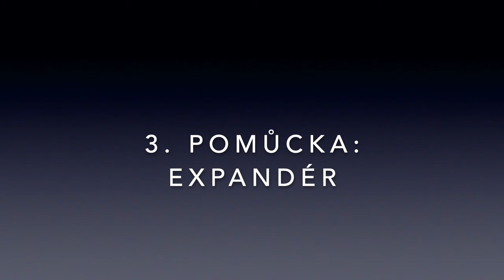Jak zlepšit švih u forehandu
Švih u základních tenisových úderů, a zvlášť u forehandu, je hodně důležitý. Také se mi často stane, že mi takzvaně zatuhne ruka, což je zapřičiněno nedostatečným švihem. Ale naštěstí se i švih ruky dá trénovat.

Tagy: tenis, tenisová škola, jak hrát tenis, jak se naučit tenis, forehand, tenisový trénink, tenisové video